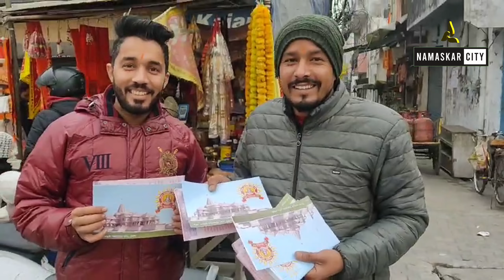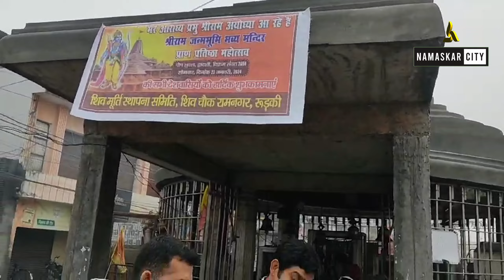अयोध्या Ayodhya में श्री राम Ram प्राण प्रतिष्ठा के मुहर्त पर हुई रामनगर रूरकी में कलश की स्थापना।